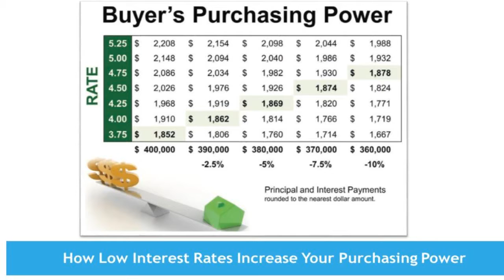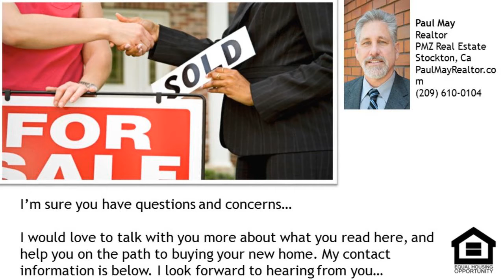How Low Interest Rates Increase Your Purchasing Power - Stockton Realtor -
According to Freddie Macs latest Primary Mortgage Market Survey, interest rates for a 30-year fixed rate mortgage are currently around 4%, which is still very low in comparison to recent history! The interest rate you secure when buying a home not only greatly impacts your monthly housing costs, but also impacts your purchasing power. Purchasing power, simply put, is the amount of home you can afford to buy for the budget you have available to spend. As rates increase, the price of the house you can afford will decrease if you plan to stay within a certain monthly housing budget. The chart below shows what impact rising interest rates would have if you planned to purchase a home within the national median price range, and planned to keep your principal and interest payments at or about $1,100 a month. With each quarter of a percent increase in interest rate, the value of the home you can afford decreases by 2.5%, (in this example, $6,250). Experts predict that mortgage rates will be closer to 5% by this time next year. Act now to get the most house for your hard-earned money.